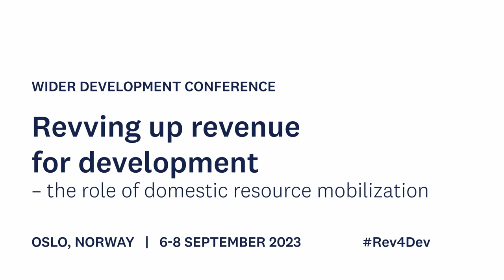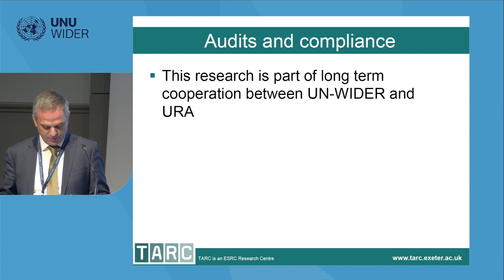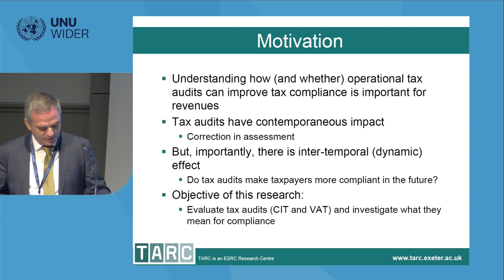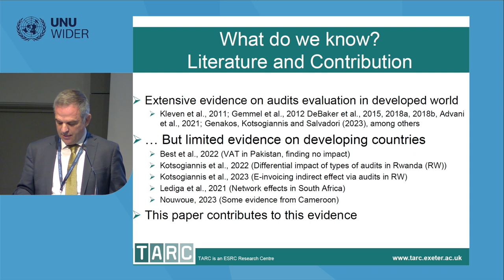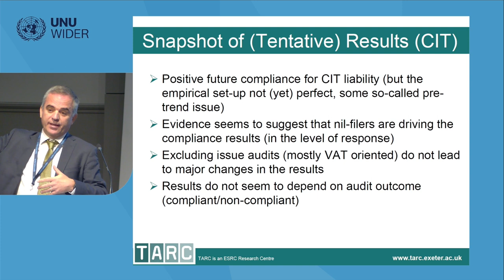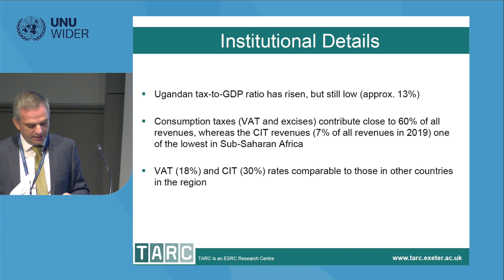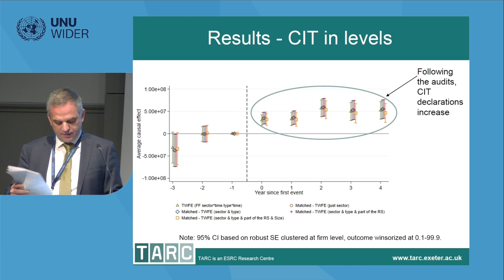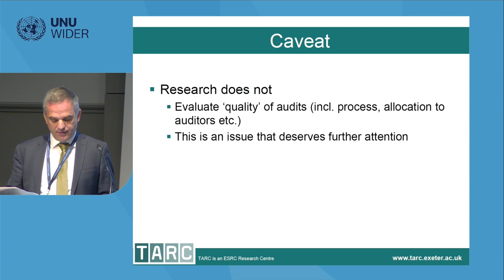1.1 Can tax administration changes impact revenues? - Christos Kotsogiannis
This session focuses on tax administrative interventions which aim to improve tax compliance and increase revenue collection. The session introduces research results and policy recommendations using administrative tax data. The tax data are a useful tool in analysing the impacts of different tax interventions in SSA. Research is done in collaboration with revenue authorities’ research departments.